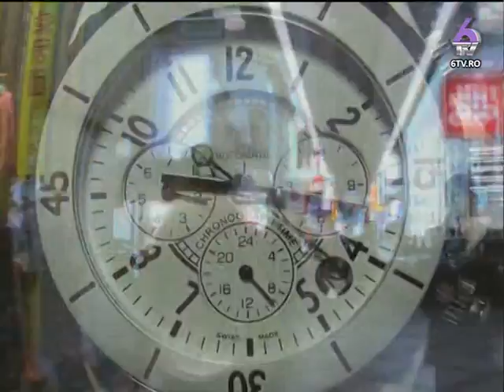TAINELE INTELEPCIUNII 2016.02.10